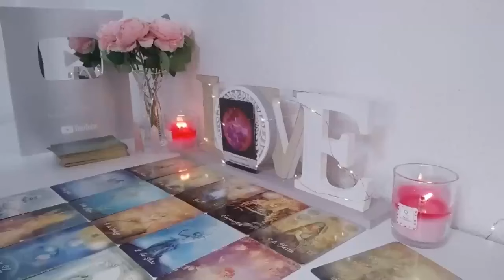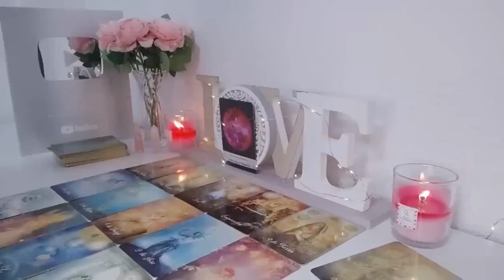SAGITTARIUS VERY STRONG BOMB💣💥😱 2 WOMEN TALK ABOUT YOU HERE👇🏻🔮 SAGITTARIUS LOVE TAROT 2024❤️